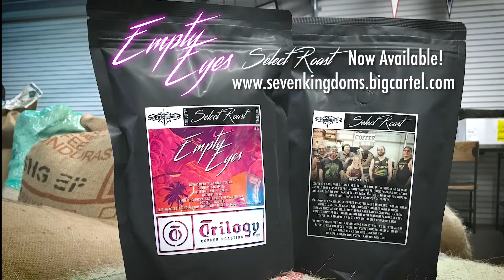Empty Eyes Select Roast Coffee Now Available!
Empty Eyes Select Roast by Trilogy Coffee Co / Seven Kingdoms

Our new, Delicisou Coffee is now available to YOU!

Department: Planadas, Tolima
Country: Colombia
Altitude: 1600 – 1900 m.
Harvest: 2018
Variety: Caturra, Castillo, Typica & Bourbon
Process: Washed
Tasting notes: Light-medium roast with notes of cocoa, caramel & citrus.

FOLLOW SEVEN KINGDOMS